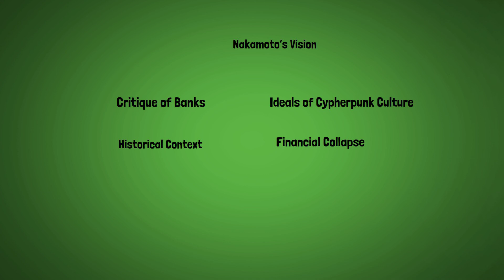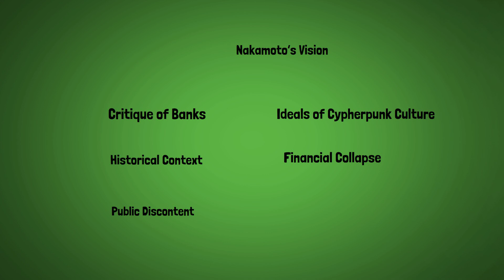The UNBELIEVABLE Story of Bitcoin’s Birth: A BREATHTAKING Financial Breakthrough!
“The Birth of Bitcoin: A New Era in Finance” explores the origins of Bitcoin, its purpose, and how it revolutionized the global financial system. It delves into the creation of Bitcoin by the mysterious figure Satoshi Nakamoto in 2008, following the 2008 financial crisis. The video explains how Bitcoin's decentralized, peer-to-peer network challenged traditional banking and finance. It highlights key concepts like blockchain technology, mining, and the fixed supply of 21 million coins. The video also examines Bitcoin's impact on modern finance, its role in the rise of decentralized finance (DeFi), and why it is seen as a "digital gold" store of value.

"How the UNVEILING of Bitcoin’s Birth CHANGED Finance FOREVER!"
"The UNTOLD Story of Bitcoin’s REVOLUTIONARY Financial Impact!"
"INSIDER Bitcoin Facts That Will BLOW Your Mind!"
"The BREATHTAKING Secrets Behind Bitcoin’s LIFE-CHANGING Creation!"
"Bitcoin’s ICONIC Journey: From SHOCKING Beginnings to a FINANCIAL Masterpiece!"
"The ULTIMATE Bitcoin Story: INSANE Origins of Financial FREEDOM!"
"MONUMENTAL Discoveries About Bitcoin’s INCREDIBLE Birth!"
"How Bitcoin’s LEGENDARY Creation BROKE All Financial Norms!"
"A SHOCKING Look at the EXTRAORDINARY History of Bitcoin!"
"The INSANE Rise of Bitcoin: A POWERFUL Financial Game-Changer!"
"Bitcoin REVEALED: The LIFE-CHANGING Evolution of Money!"
"UNMATCHED Bitcoin Insights: From HIDDEN Beginnings to MASSIVE Success!"
"Bitcoin’s EXCLUSIVE Untold Story: A BREAKTHROUGH in Finance!"
"Bitcoin’s SHOCKING Origins: A GAME-CHANGING Financial Phenomenon!"
"REMARKABLE Secrets of Bitcoin’s BIRTH Unlocked!"
"UNBELIEVABLE Bitcoin Facts That REDEFINE Financial History!"
"JAW-DROPPING Truth About Bitcoin’s START and Its EXPLOSIVE Impact!"
"Bitcoin UNVEILED: The UNTAPPED Potential of FINANCIAL Freedom!"
"Bitcoin’s EPIC Start: A LIFE-CHANGING Revolution You Can’t Ignore!"
"UNSEEN Details of Bitcoin’s ICONIC Creation REVEALED!"
"How Bitcoin’s ASTOUNDING Origins CHANGED the World of Money!"
"SHOCKING Bitcoin Facts That FOREVER Changed the Game!"
"The UNTOLD Financial POWER of Bitcoin’s BIRTH!"
"Bitcoin’s LEGENDARY Rise: From OBSCURITY to a MONUMENTAL Force!"
"UNPRECEDENTED Secrets of Bitcoin’s EXTRAORDINARY Financial Start!"
"The SENSATIONAL Birth of Bitcoin: A Breakthrough in Wealth!"
"Bitcoin’s HIDDEN Story: A POWERFUL Look at Its Origins!"
"The MIND-BLOWING Birth of Bitcoin That REVOLUTIONIZED Finance!"
"Bitcoin’s RARE Start: How It TRANSFORMED Financial History!"
"Bitcoin’s EPIC Creation: A LIFE-CHANGING Financial Masterpiece!"
"The ASTOUNDING Bitcoin Revolution: HIDDEN Secrets Exposed!"
"Bitcoin’s MYSTERIOUS Birth: How It FOREVER Changed Wealth!"
"From SHOCKING Beginnings to FINANCIAL Freedom: The Bitcoin Story!"
"INSANE Details of Bitcoin’s Creation That You MUST KNOW!"
"The UNBELIEVABLE Impact of Bitcoin’s EXTRAORDINARY Financial Revolution!"
"Bitcoin EXPOSED: The MIND-BLOWING Power of Its BIRTH!"
"The GAME-CHANGING Legacy of Bitcoin’s MONUMENTAL Start!"
"How Bitcoin’s UNSEEN Start REDEFINED Global Finance!"
"The SHOCKING Truth About Bitcoin’s Creation and Its WORLDWIDE Impact!"
"Bitcoin’s EPIC Journey: From MYSTERIOUS Origins to a FINANCIAL Titan!"
"How Bitcoin’s LEGENDARY Birth IGNITED a REVOLUTIONARY Financial Movement!"
"REVEALED: The ASTOUNDING Origins of Bitcoin’s FINANCIAL Breakthrough!"
"Bitcoin’s ICONIC Creation: How It FOREVER Changed the Game of Wealth!"
"The UNBELIEVABLE Legacy of Bitcoin’s LIFE-CHANGING Revolution!"
"Bitcoin’s EXTRAORDINARY Origins: A POWERFUL Tale of Financial Freedom!"
"UNPARALLELED Secrets of Bitcoin’s BIRTH Revealed!"
"The UNTOLD History of Bitcoin’s ASTOUNDING Financial Start!"
"Bitcoin’s UNMATCHED Journey: A LEGENDARY Start to a Financial Empire!"
"HIDDEN Truths About Bitcoin’s MIND-BLOWING Origins!"
"Bitcoin’s REVOLUTIONARY Beginning: A LIFE-CHANGING Financial Journey!"
How Bitcoin’s First Transaction Made History
The Birth of Bitcoin: The Untold Story of Satoshi Nakamoto